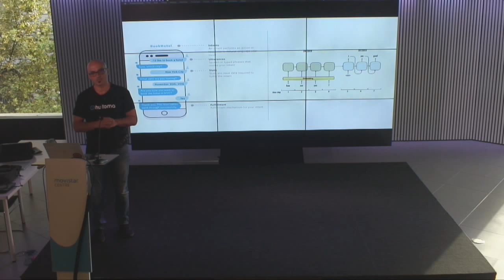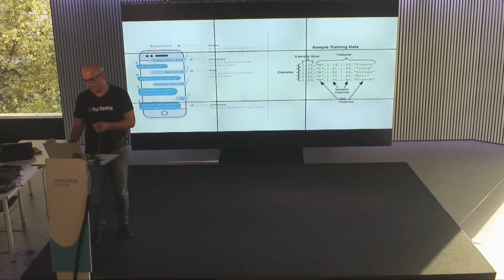Maurizio Cibelli - Story of Hu:toma AI - BCN.ai Fall '18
Maurizio Cibelli, founder and CEO of Hu:toma, holds a Computer Science PhD from University of Salarno and is the author of several software patents and scientific papers within NLP. Outside of research, Maurizio also worked for both Amazon and Microsoft in Seattle.